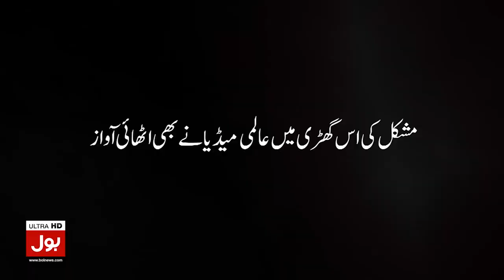Jameel Farooqui Exposed Big News | Labor Day 2023 | National Debate | Breaking News